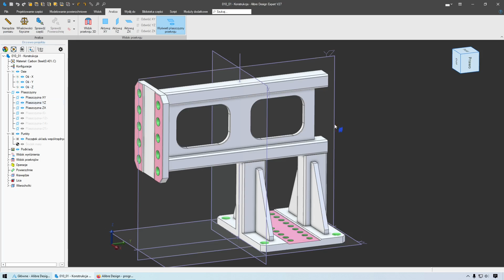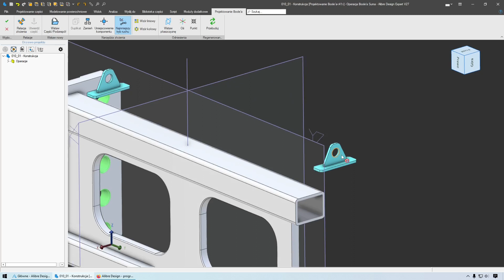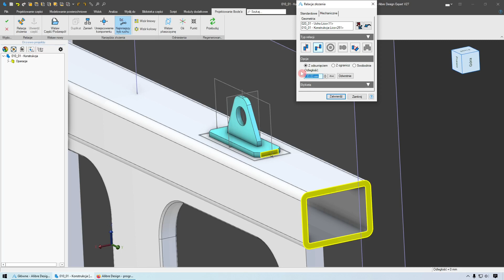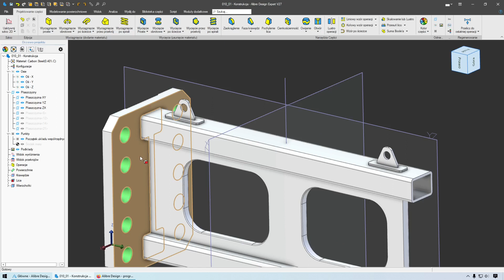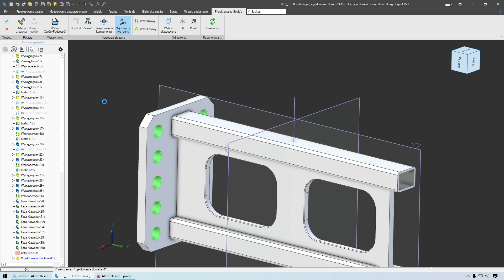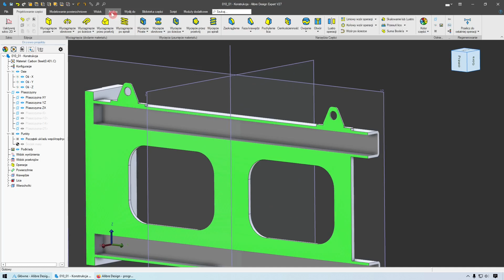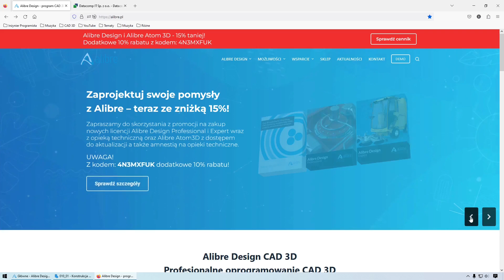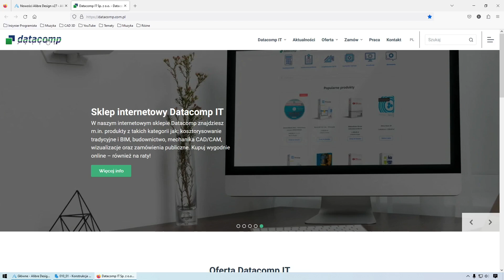[332] Alibre Design - jak wykonać złożenie w części - operacja logiczna - boolowska | Tutorial PL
Niekiedy zdarza się sytuacja, kiedy potrzebujemy bardzo szybko wykonać wstępny zarys projektu jakiejś konstrukcji, np. ramy spawanej i przedstawić ją być może w kilku wariantach. W takiej sytuacji nie zawsze korzystamy z modułu złożeń, a jedynie robimy szybki model w ramach jednej części. Ale może zdarzyć się taki przypadek, że w ramach kilku wariantów, występuje część wspólna konstrukcji. W takiej sytuacji nie ma sensu rysować jej za każdym razem od początku. Oczywiście, można w tym celu wykorzystać moduł złożeń. Ale jak się okazuje, program Alibre Design oferuje jeszcze inną możliwość, która może przyspieszyć nam pracę - otóż możemy skorzystać z funkcji logicznej, dzięki której przez chwilę z naszą "częścią" będziemy mogli postępować tak jak ze złożeniem. Ponadto pod koniec materiału opowiem pokrótce o najnowszym wydaniu programu w wersji 27.